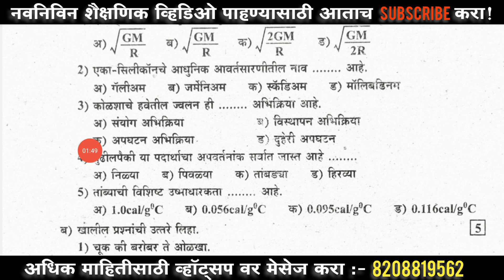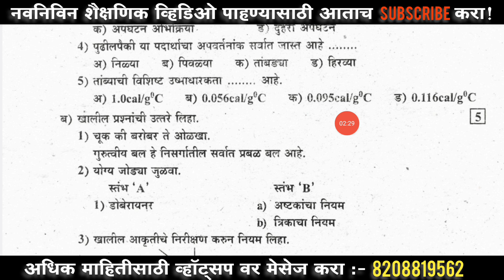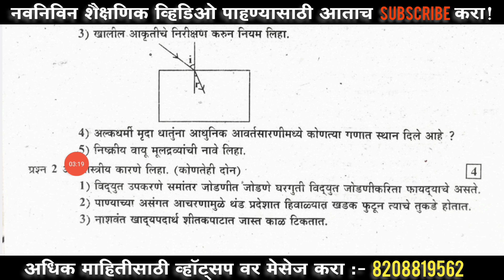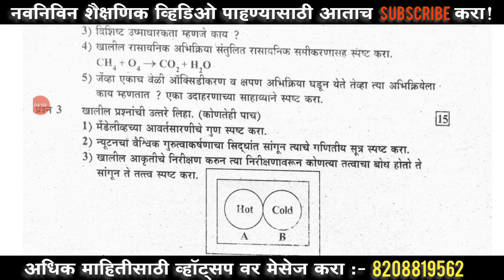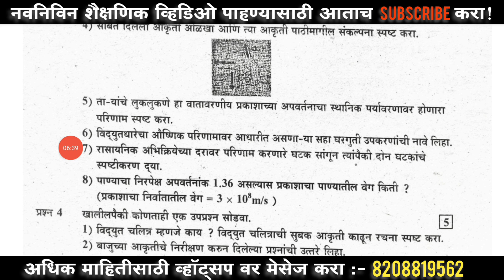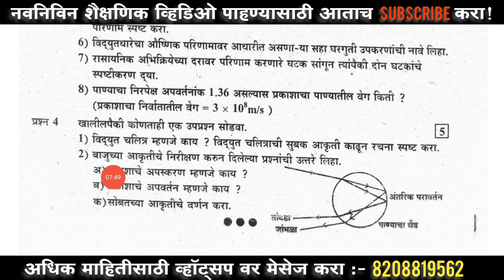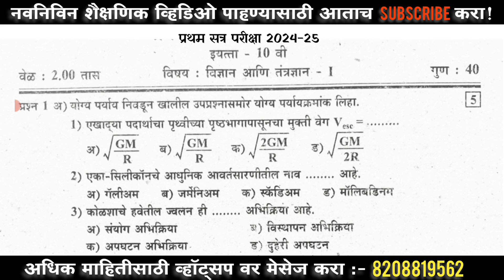प्रथम सत्र परीक्षा 10वी विज्ञान 1 प्रश्नपत्रिका 2024 // first term exam 10th Science 1 paper 2024 //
प्रथम सत्र परीक्षा इयत्ता दहावी विज्ञान 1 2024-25 | pratham satra pariksha iyatta 10vi vigyan 1 2024

इयत्ता दहावी विषय विज्ञान 1 प्रथम सत्र परीक्षा 2024,
प्रथम सत्र परीक्षा इयत्ता दहावी विज्ञान 2024,
प्रथम सत्र परीक्षा इयत्ता दहावी,
प्रथम सत्र परीक्षा इयत्ता दहावी विषय विज्ञान 1 2024,
प्रथम सत्र परीक्षा इयत्ता दहावी विज्ञान 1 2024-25,
प्रथम सत्र परीक्षा इयत्ता दहावी विषय विज्ञान 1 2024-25,
प्रथम सत्र परीक्षा इयत्ता दहावी विषय विज्ञान 1,
संकलित मूल्यमापन इयत्ता दहावी,
संकलित मूल्यमापन चाचणी इयत्ता दहावी विज्ञान 1,
संकलित मूल्यमापन इयत्ता दहावी विज्ञान 1,
संकलित मूल्यमापन चाचणी क्रमांक 1 इयत्ता दहावी विज्ञान 1,
संकलित मूल्यमापन सत्र 1 इयत्ता दहावी,
संकलित मूल्यमापन इयत्ता दहावी विज्ञान 1 पेपर,
संकलित मूल्यमापन सत्र 1 इयत्ता दहावी विज्ञान 1,
संकलित मूल्यमापन सत्र 1 इयत्ता दहावी विज्ञान 1 2024,
संकलित मूल्यमापन सत्र 1 इयत्ता दहावी विज्ञान 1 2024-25,
सहामाही परीक्षा इयत्ता दहावी 2024,
सहामाही परीक्षा इयत्ता दहावी,
iyatta dahavi pratham satra pariksha,
iyatta dahavi pratham satra pariksha 2024,
iyatta dahavi science 1 pratham satra pariksha,
iyatta dahavi vishay science 1 pratham satra pariksha 2024,